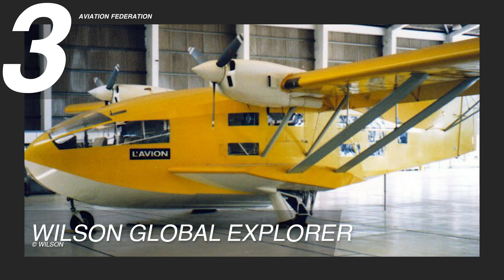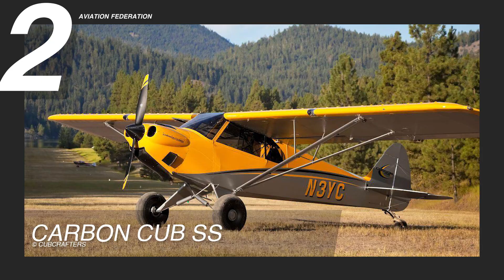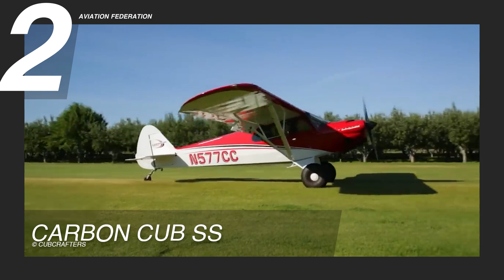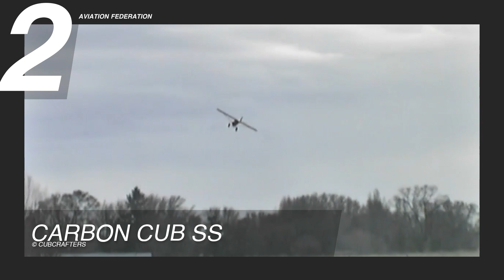Top 3 Most Amazing Amphibious Aircraft 2025 - 2026 | Price & Specs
In today’s episode, we’ll explore three of the most amazing amphibious aircraft in the history of aviation—each celebrated for their innovation, reliability, and impact. These aircraft have played a significant role in shaping how we approach amphibious aviation. Join us as we examine the qualities and achievements that have earned them lasting recognition in the field!

Length: 39’ 10” (12.14 m)
Height: 22’ (6.71 m)
Wing Span: 67’ (20.42 m)
Empty Weight: 4,995 lbs (2,266 kgs)
Loaded Weight: 8,000 lbs (3,629 kgs)
Engine: 2 x Lycoming IO-540 300 HP
Max. Speed: 104 knots (120 mph)
Price: Undisclosed

Length: 23’ 3” (7.09 m)
Height: 8’ 4” (2.54 m)
Wing Span: 34’ 3” (10.44 m)
Wing Area: 179² ft. (16.63² m)
Empty Weight: 892 lbs (405 kgs)
Gross Weight: 1,320 lbs (599 kgs)
Useful Load: 424 lbs (192 kgs)
Fuel Capacity: 44 gal (165 L)
Engine: Titan CC340 180 HP
Cruise Speed: 96 knots (110 mph)
Range: 352 nm (652 km)
Price: between $254,900 and $293,900

Length: 62’ 10” (19.16 m)
Height: 25’ 10” (7.88 m)
Wing Span: 96’ 8” (29.47 m)
Wing Area: 1,035² ft. (96.2² m)
Empty Weight: 22,883 lbs (10,401 kgs)
Loaded Weight: 30, 353 lbs (13, 797 kgs)
Max. Takeoff Weight: 37,500 lbs (17,045 kgs)
Engine: 2 x Wright R-1,820-76 Cyclone 1,425 HP
Max. Speed: 205 knots (236 mph)
Range: 2,478 nm (4,589 km)
Price: $454,407